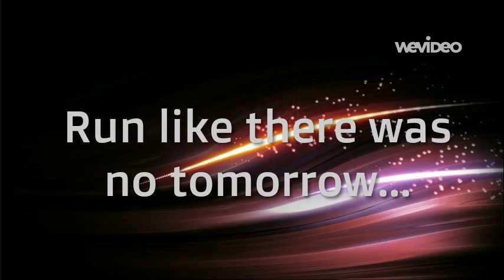MEO Kanal 588333